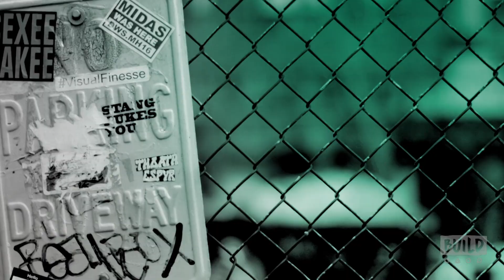Justin Chon Speaks On The Film, "Gook"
Eli and Daniel are two Korean American brothers who own a struggling shoe store and have a unique and unlikely friendship with a young 11-year-old African American girl, Kamilla. The film is set during the first day of the LA riots forcing them to defend their store while contemplating the future of their own personal dreams and the meaning of family. Director and star Justin Chon stops by to have a conversation about the film, "Gook."